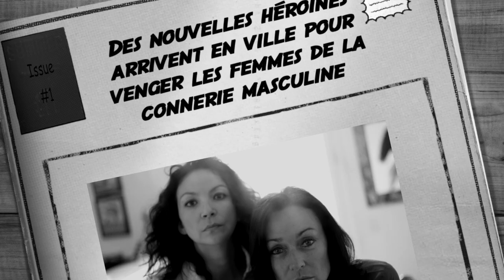Super Meufs, la pub Ullule pour collecter les fonds. Laura Lago. France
Super Meufs est un projet de série TV drole, moderne et décalé. La production de ce premier épisode pilote nous permettra de présenter le projet à des producteurs et des chaines de télévision dans l'espoir de voir nos Super Meufs envahir vos petits écrans !

Pitch :

Deux nouvelles héroïnes aux pouvoirs redoutables et aux caractères bien trempés arrivent en ville pour venger les femmes de la connerie masculine. Redoutez-les, vous pourriez faire partie de leur liste.

Avec : Laura Lago et Patricia Peracini.
Cadre : Arthur Gouvy.
Paris 2013